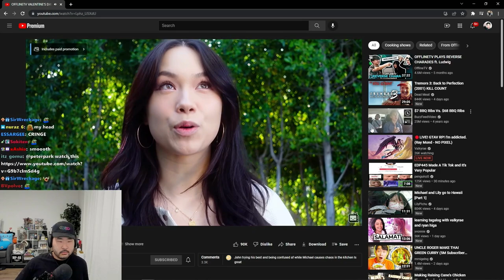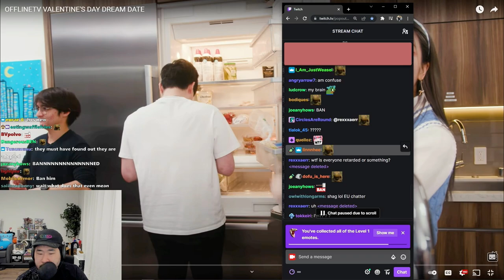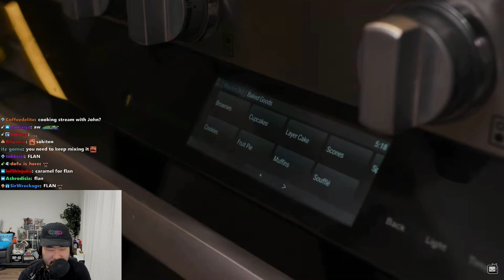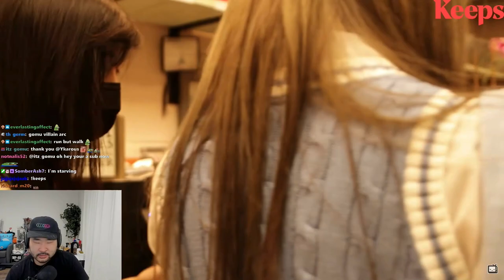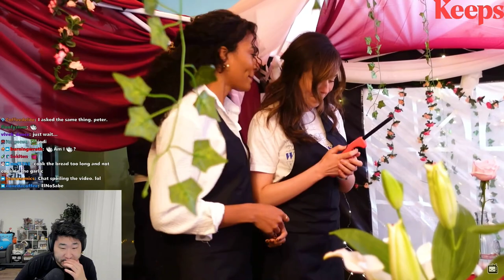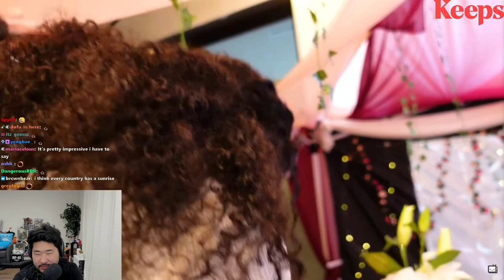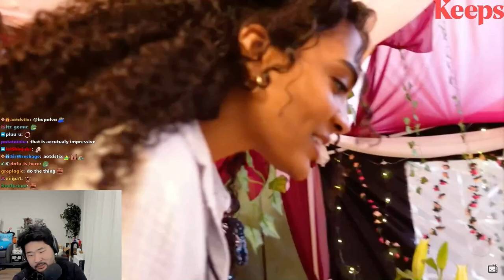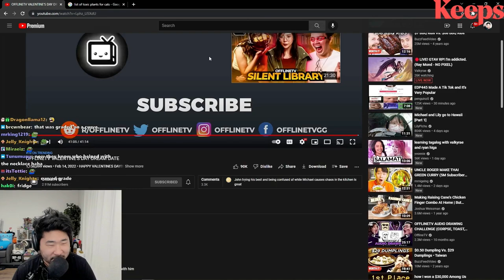PeterPark reacts to "OFFLINETV VALENTINE'S DAY DREAM DATE"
Peterpark (Uncle PP) (ricardo milos in GTA)(Dating GURL)